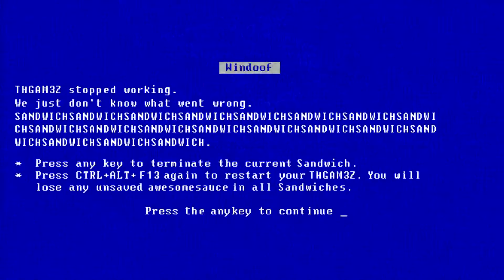Far Cry 3 [Coop] - |Part 2| Fa(h)r Kart 3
INFO
Kampfkeks und Giga schlagen sich
durch wütende Piraten Meuten auf
einer tropischen Insel auf der Suche nach
dem "Captain", der sich ihr Geld unter
den Nagel gerissen hat.

In diesem Part metzeln wir noch mehr
Piraten nieder und stellen außerdem
noch unsere Fahrkünste unter Beweis.

It's a me, Mario!

♥ Bitte lasst doch einen Like da, falls euch
das Video gefallen hat. Es hilft uns wirklich weiter ;-)

►Alle Rechte an dem Spiel "Far Cry 3"
liegen bei Ubisoft.